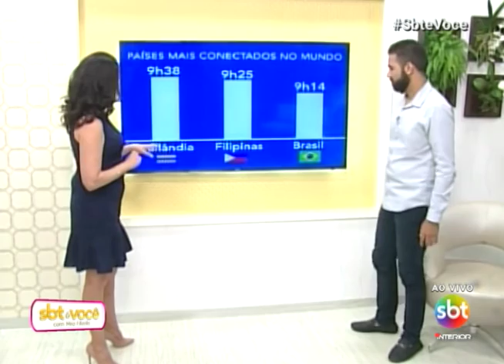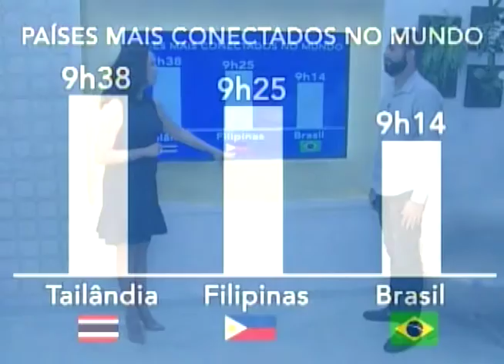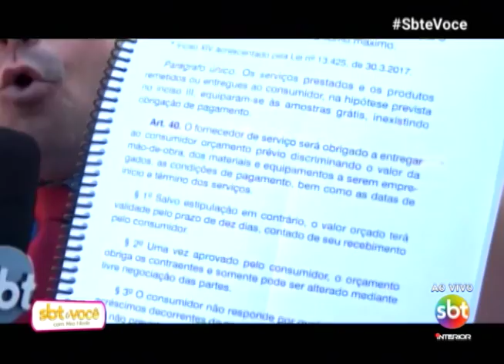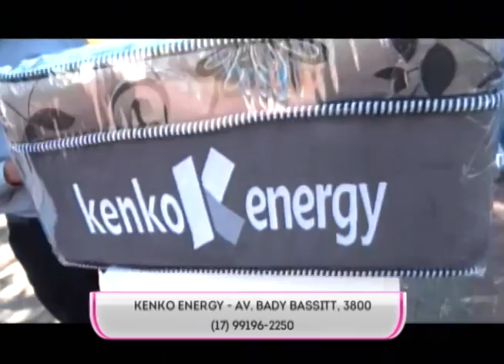SBT e Você 08/05/18 na íntegra